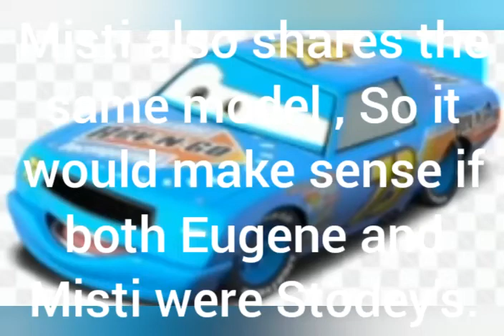Disscussing About Some Of The Cars 1 Racer's Models